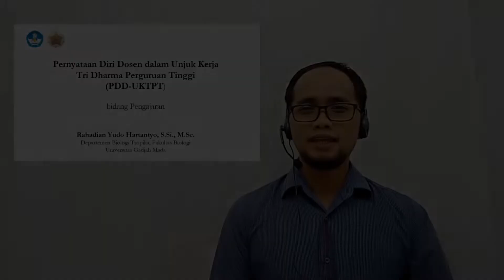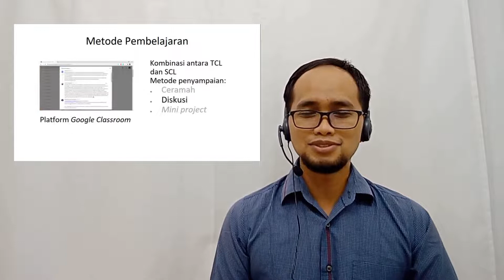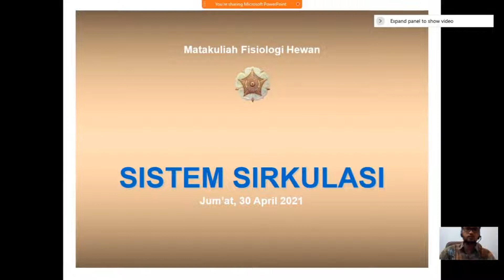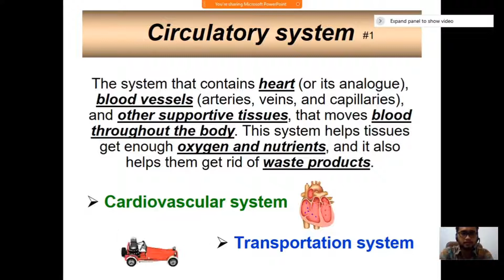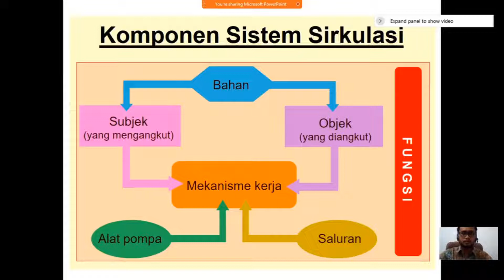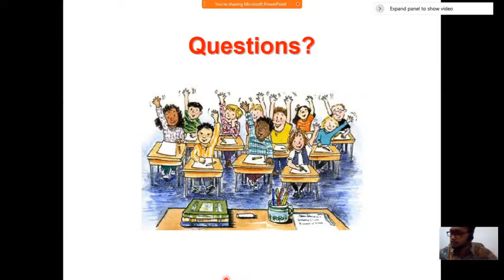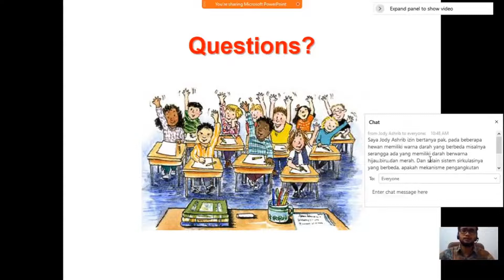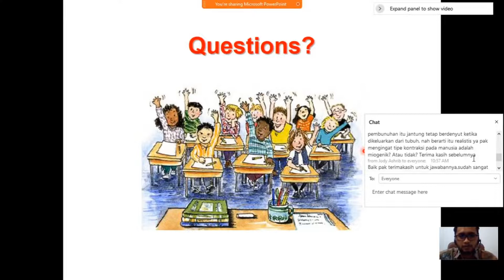PDD-UKTPT Pengajaran - Rahadian Yudo Hartantyo (Serdos 2021)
Video berikut merupakan pernyataan diri dosen dalam Tri Dharma bidang pengajaran yang disusun sebagai salah satu syarat pengajuan Sertifikasi Dosen tahun 2021.

Matakuliah Fisiologi Hewan (BIB 20801) diselenggarakan pada semester genap dan merupakan matakuliah wajib bagi mahasiswa program sarjana prodi biologi di Fakultas Biologi UGM. Matakuliah ini terdiri dari 3 SKS teori dan 1 SKS praktik.

Matakuliah Fisiologi Hewan mencakup konsep-konsep dasar dalam menjelaskan mekanisme atau fungsi organ dalam tubuh hewan. Matakuliah ini menjadi dasar bagi mahasiswa sebelum mempelajari topik yang lebih lanjut dalam minat biologi fungsional.

Referensi matakuliah Fisiologi Hewan:

Moyes, C.D. and P.M. Schulte. 2014. Principles of Animal Physiology. Pearson Education Limited.
Harlow. England.
Sherwood, L., Klandorf, H.K., and Yancey, P.H. 2013. Animal Physiology From Genes to Organisms. Brooks/Cole Cengage Learning. Canada.